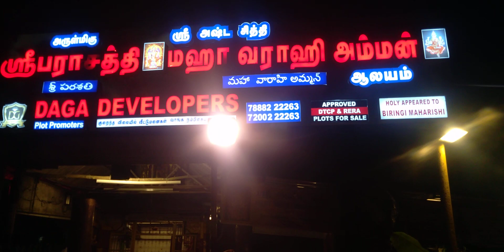వారుఅరుణాచల గిరిప్రదక్షిణం చేస్తున్నప్పుడు మనకి తారసపడే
పరాశక్తి అత్యంత శక్తివంతమైనటువంటి అమ్మవారు సప్త చిరంజీవిలలో ఒకరైన ఆంజనేయ స్వామి అత్యంత శక్తివంతమైనటువంటి వరాహి అమ్మవారు దేవాలయాలు ఒకే చోట మరియు లేళ్లు అనగా జింకలు అమ్మవారి దేవస్థానం నందు ఎక్కువగా ఉన్నాయి